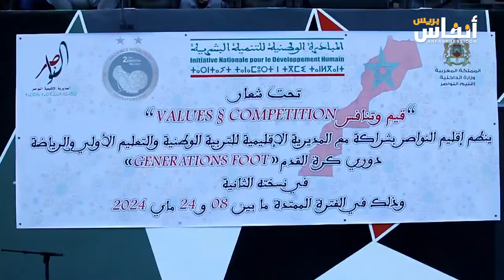تفاصيل دوري لكرة القدم بالنواصر يضم مجموعة من الفرق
يقام في إقليم النواصر بجهة البيضاء دوري لكرة القدم يعرف مشاركة مجموعة من الفرق وسيعرف هذا الدوري منافسة قوية